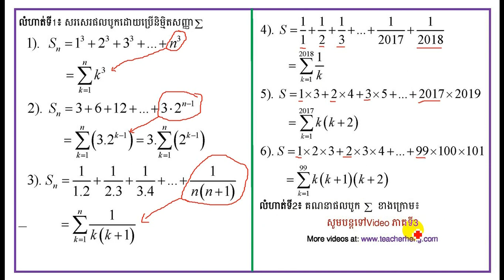ផលបូកនៃស្វីតផ្សេងៗ | #2 | write the sum as ∑ sign | Exercise1 | mathematics | teacher heng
In this video I will show you about how to the sum in to ∑ .

គណិតវិទ្យាថ្នាក់ទី១២
គណិតវិទ្យាថ្នាក់ទី១១
គណិតវិទ្យាថ្នាក់ទី១០
គណិតវិទ្យាថ្នាក់ទី៩
គណិតវិទ្យាថ្នាក់ទី៨
គណិតវិទ្យាថ្នាក់ទី៧
គណិតវិទ្យាថ្នាក់ទី៦
គណិតវិទ្យាថ្នាក់ទី៥
គណិតវិទ្យាថ្នាក់ទី៤
គណិតវិទ្យាថ្នាក់ទី៣
គណិតវិទ្យាថ្នាក់ទី២
គណិតវិទ្យាថ្នាក់ទី១
គណិតវិទ្យាសិស្សពូកែ
គណិតវិទ្យាខ្មែរ
រៀនគណិតខ្មែរ
គណិតវិទ្យា
គណិតវិទ្យាល័យ
គណិតវិទ្យាអនុវិទ្យាល័យ
គណិតវិទ្យាថ្នាក់បឋម
គណិតវិទ្យាសិស្សពូកែថ្នាក់ទី១២
គណិតវិទ្យាសិស្សពូកែថា្នក់ទី៩
គណិតវិទ្យាប្រឡងឆមាសលើកថ្នាក់ទី១
គណិតវិទ្យាប្រឡងឆមាសលើកថ្នាក់ទី២
គណិតវិទ្យាប្រឡងបាក់ឌុប
គណិតវិទ្យាប្រឡងអាហារូបករណ៍
មេរៀនថ្នាក់ទី១២
ចំនួនកុំផ្លិច
លីមីត
ភាពជាប់នៃអនុគមន៍
ដេរីវេ
ចំណោតបរិមាខ្សែកោង
អាំងតេក្រាល់
ប្រូបាប
ផលគុណវ៊ិចទ័រ
ប៉ារ៉ាបូល
អេលីប
អ៊ីពែបូល
មេរៀនថ្នាក់ទី១១
ស្វីតចំនួនពិត
ស្វីតនព្វត្ត
ស្វីតធរណីមាត្រ
អនុគមន៍លោការីត
អនុគមន៍អិចស្ពូណង់ស្យែល
អនុគមន៍ត្រីកោណមាត្រ
ម៉ាទ្រីស
សមីការ
វិសមីការ
ពិជគណិត
ធរណីមាត្រ